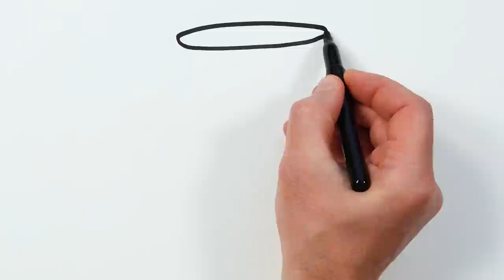Aquarium with Fish Drawing, Painting, Coloring for Kids & Toddlers | How to Draw, Paint Basics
Let's learn how to draw an aquarium with fish easy drawings together. Come and paint with me...